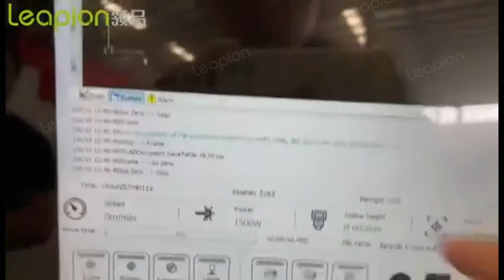fiber laser cutting machine Precision cut bicycle Lasersource MAX Laser head Raytools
Leapion Machinery is a manufacturer of fiber laser cutting/marking/welding/cleaning machine,CO2 laser machine and CNC router with more than 12 years of production in China.